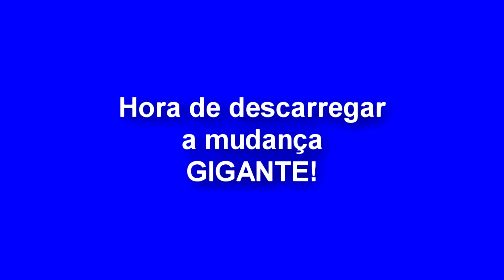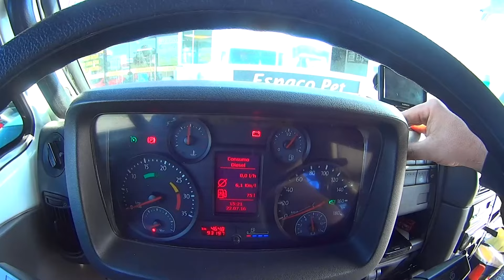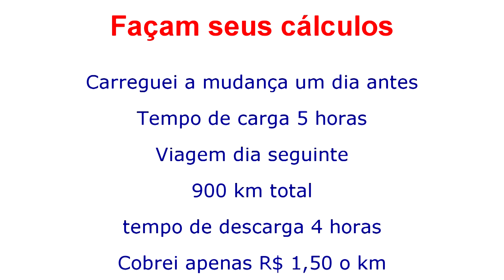Mudança Garopaba vídeo completo